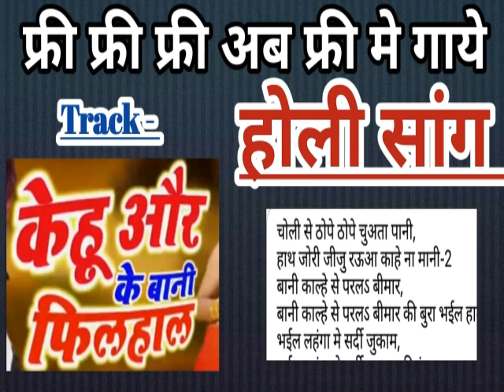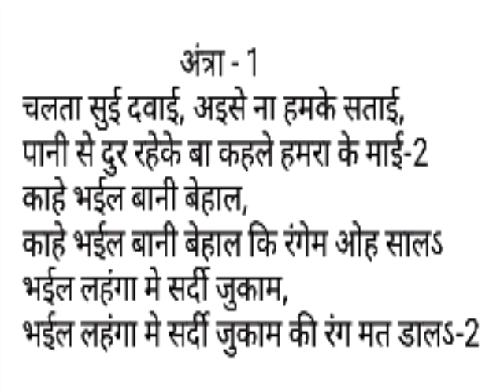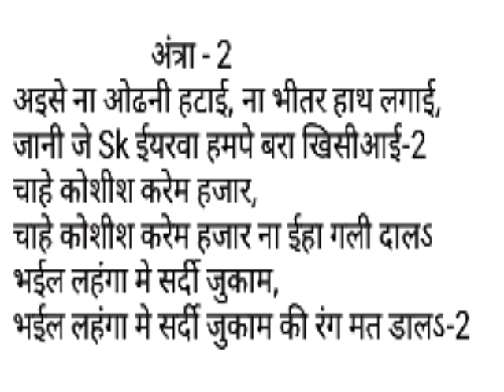Bhojpuri new song।लहंगा मे बा सर्दी जुकाम । bhojpuri new song 2019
Hii,

हमारे चैनल पे आपको अगर हमारा गाना पसंद है और हमसे आप पर्सनल गाना लिखवाना चाहते है तो आपको उसके लिये आपको चार्ज देना होगा!

Track - 300

New - 500

अगर आपको सांग लिखवाना है तो ही मैसेज करे बात पकी होने पर हम आपके पास आपके नंबर पे खुद कॉल करेंगे!

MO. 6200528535